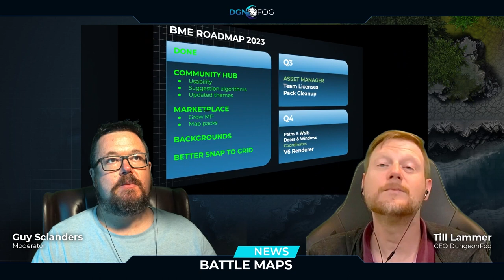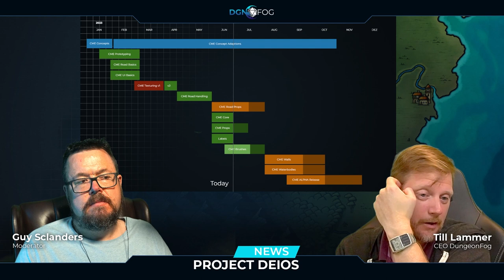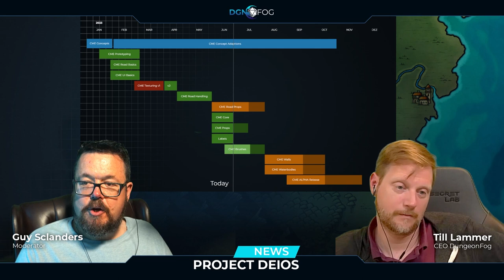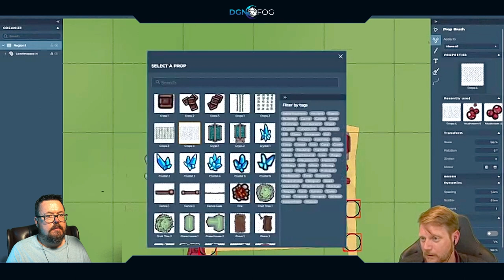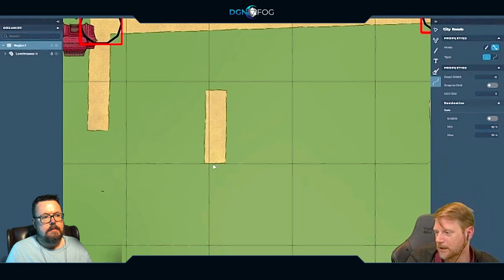Mapping it Out | June 2023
Watch our latest Mapping it Out, where we talk about the latest updates for our battlemap editor, Project DEIOS and more!

Timestamps:
00:00 - Intro
04:26 - Battlemap - News
12:47 - Spread the Fog - Flucht aus Keladrak
15:52 - Spread the Fog - Maps
27:50 - Community Spotlight - QUESTION: Animated Images
31:22 - Community Spotlight - Maps
39:55 - Project Deios - News
45:10 - New Asset Pack
48:30 - City Map Maker
54:15 - Demo